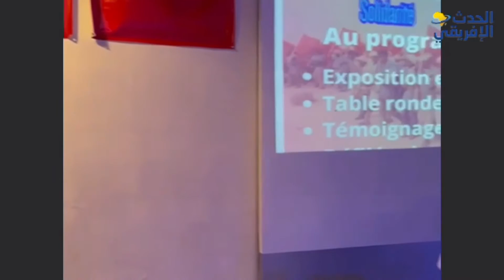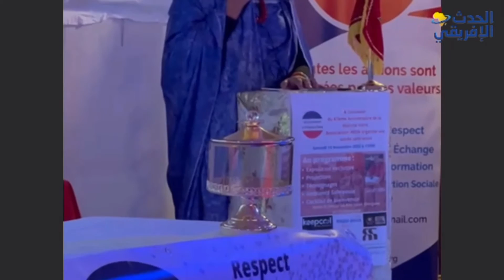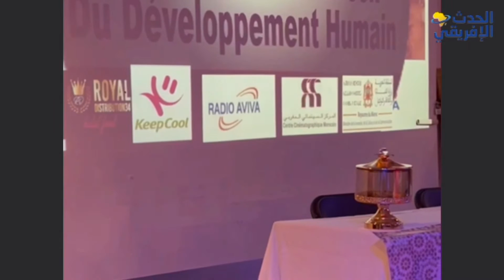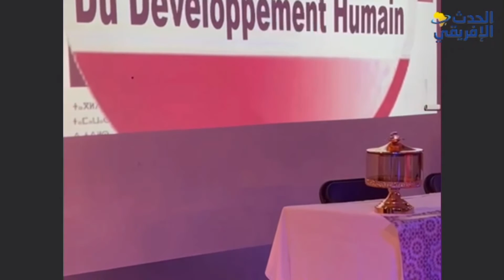امال الغلاني رئيسة الجمعية المتوسطة للتنمية البشرية بمونوبولي في احتفال مميز بالمسيرة الخضراء